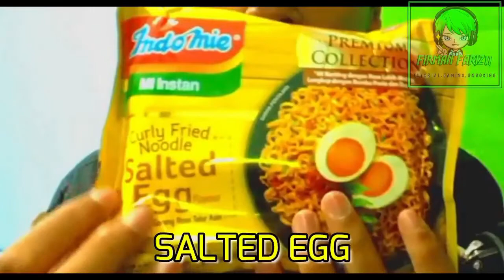Nyobain Indomie Rasa Baru😋😋 ~ Indomie Salted Egg - CreativeFood | Random #2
Nonton Sampai Hbis yaa..😁
Setelah Nonton Jangan lupa untuk Tinggalkan Jempol Like👍dan Comment yaa..😉
Dan jangan lupa Untuk.

Gua Butuh Dukungan Dan Support Dari Kalian Untuk Selalu MENSUBSCRIBE Channel Ini. Karena di Channel Ini, Akan Ada Video Tutorial, Gaming, Dan Video" Random Lainnya Seperti Di Video Ini.

Gratis Kok tidak Di pungut Biaya. Hehe😅
- Cek Video Sebelumnya:

Alat Yang Biasa Gua Pake Untuk Membuat Video :
Handphone : Vivo Y51L
Mic : BM 800
Aplikasi Record Layar : Az Screen Recorder / Game Screen Recorder / OBS
Aplikasi Pengedit Video : Kinemaster Mod / Wondershare Filmora

Video Apa selanjutnya? Kalian Yang Tentukan dengan Cara Comment di Bawah👇...

jangan sampai ketinggalan Video" Update Terbaru dan Keren Pstinya...✌
Yang ingin tau tentang gua bisa langsung tancap gas ke beberapa sosmed berikut :

Stay Creative... and ...
Bye.